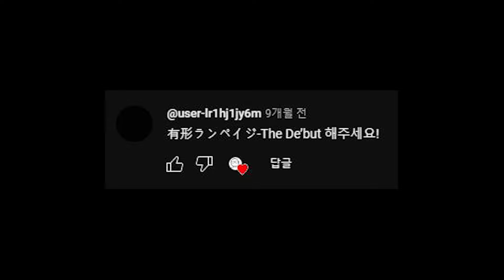[Bass COVER] 有形ランペイジ - The De'but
이번곡은 커버곡추천으로 받은 뭐시기 의 The De'but 를 커버해봤습니다!